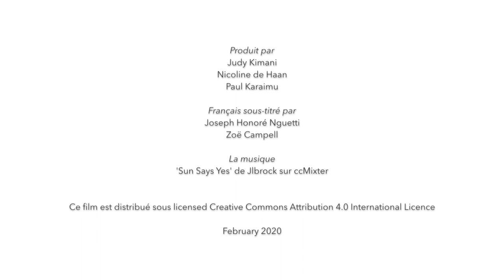Le genre dans le développement de l'élevage: Henry Kiara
Le genre dans le développement de l'élevage. Henry Kiara, épidémiologiste vétérinaire, Institut International de Recherche sur l'Élevage (ILRI).